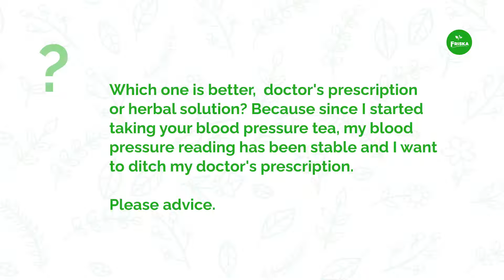Choosing between Doctors Prescription or Herbal Alternatives